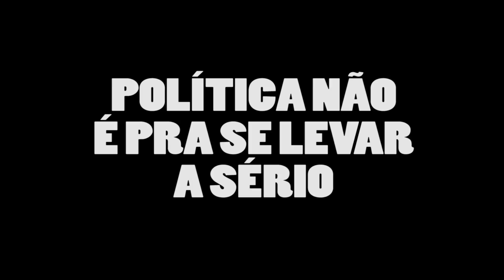Bolsonaro MERECE ser PRESIDENTE do Brasil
Bolsonaro merece ser presidente? É esse tipo de presidente que o Brasil precisava? Será que endoidamos de vez? Tudo isso foi respondido no vídeo!